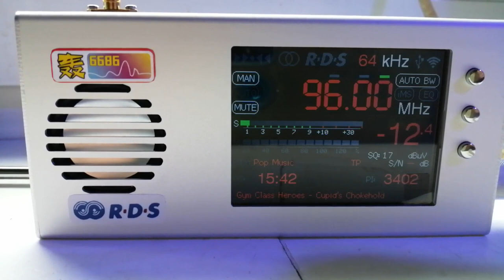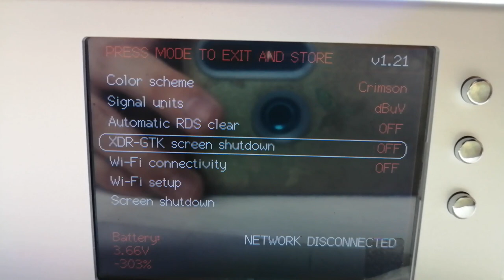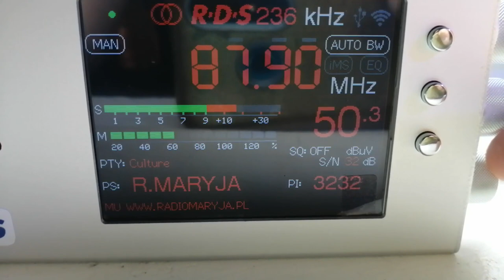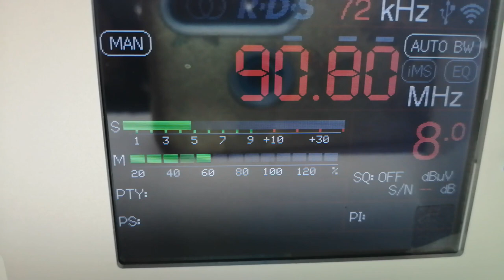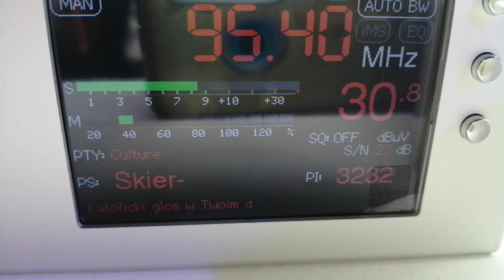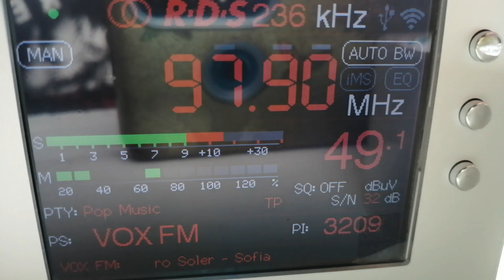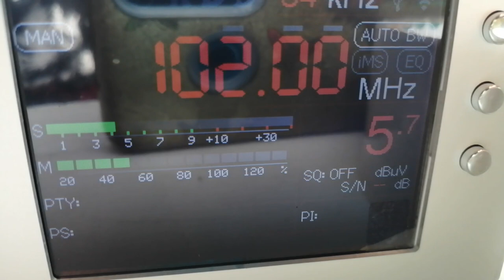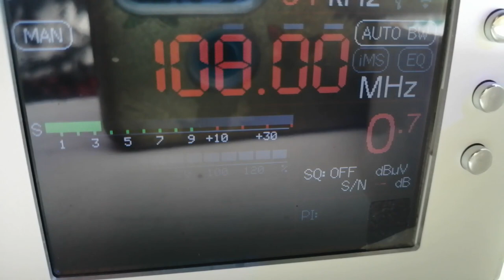TEF 6686 - Nowy przenośny nabytek, omówienie i pierwsza próba odbioru z Anteny - 27.03.2023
W Poniedziałek dodarło do mnie kolejne Radyjko do kolekcji, nie spodziewałem się że przesyłka z Chin dotrze tak szybko. Paczkę wysłali 17 Marca, a 27 była już u mnie w paczkomacie w Zgierzu. Jest to jeszcze mniejszy odbiornik, niż Technisat Viola 2. Bateria według opisu ma 5000 mAh, to spokojnie powinna wystarczyć na kilka godzin zabawy. Odbiornik ma wgrane najnowsze oprogramowanie, 1.21. Kolory wyświetlacza można sobie dowolnie zmieniać, zakres sygnału z DBf na DBUv. Jednak czasami może się zdarzyć że ekran w niespodziewanym momencie obróci się do góry nogami. Odbiornik ma zakres FM od 65.00 MHz do 108 MHz. Fale długie, średnie oraz krótkie. Jednak ja osobiście będę rzadziej zaglądał na zakres AM. Zrobiłem na surowo próbę odbioru z anteny zewnętrznej, jednak na pewno jest strata sygnału. Muszę jeszcze dokupić przejściówkę z SMA na F, i dopiero wtedy nagram jeszcze jeden film. Z odbiornikiem można się połączyć po Wi-Fi za pomocą aplikacji XDR-GTK, jednak u mnie ta próba zakończyła się zawieszeniem aplikacji.

Lista odebranych stacji podczas próby.

87.7 - Polskie Radio Program 1 (Jedynka) RTCN Konin *Żółwieniec*
87.9 - Radio Maryja TON Łódź *Komin EC-4*
88.1 - Radio Płock FM - RPL FM TON Płock *Komin b. mleczarni Mitex*
88.3 - Radio Maryja Kutno *Komin ECO*
88.6 - Radio RSC Skierniewice *Komin OSM*
88.8 - Studenckie Radio Żak Łódź *VII Dom Studenta PŁ*
89.0 - Radio Maryja TON Warszawa *Hotel Marriott*
89.2 - Radio RMF MAXXX Włocławek Włocławek *Zawiśle*
89.4 - Radio Eska Bełchatów Bełchatów *ul. Czapliniecka*
89.6 - Antyradio Łódź *Budynek Textilimpex*
90.1 - Radio Eska Łódź TON Łódź *Komin EC-4*
90.2 - Radio Maryja TSR Kamieńsk *Góra Kamieńska (h75)*
90.4 - Radio VOX FM Płock *ul. Kochanowskiego*
90.8 - Radio 7 Mława *ul. Instalatorów*
91.0 - Radio RMF FM RTCN Warszawa *Raszyn*
91.1 - Radio Poznań RTCN Kalisz*Mikstat*
91.2 - Radio RMF Classic Włocławek *Zawiśle*
91.4 - Polskie Radio Program 2 (Dwójka) TON Łódź *Komin EC-4*
91.7 - Polskie Radio Program 3 (Trójka) RTCN Częstochowa *Wręczyca*
91.9 - Radio Poznań RTCN Konin *Żółwieniec*
92.1 - Nasze Radio 92,1 FM... nostalgicznie Zduńska Wola *Komin EC Zduńska Wola*
92.2 - Polskie Radio Program 1 (Jedynka) RTCN Płock *Rachocin*
92.6 - Radio ZET TON Łódź *Komin EC-4*
92.9 - Radio FAMA Tomaszów Tomaszów Mazowiecki *Komin b. ZWCh Wistom*
93.1 - Polskie Radio 24 Sieradz *Komin PEC*
93.3 - Radio RMF FM RTCN Bydgoszcz *Trzeciewiec*
93.5 - Radio RMF FM TON Łódź *Komin EC-4*
93.8 - Radio Victoria Kutno *Kościół Św. Jana Chrzciciela*
94.2 - Polskie Radio 24 RTCN Kalisz*Mikstat*
94.3 - Radio RMF FM RTCN Płock *Rachocin*
94.7 - Radio Victoria Rawa Mazowiecka *Regnów*
94.9 - Radio Sochaczew Sochaczew *Komin b. ChZWCh Chemitex*
95.0 - Polskie Radio Program 2 (Dwójka) TON Konin *11 Listopada*
95.2 - Radio Maryja Sieradz *Komin PEC*
95.4 - Radio Maryja Skierniewice *Komin OSM*
95.6 - Polskie Radio Program 2 (Dwójka) RTCN Kalisz*Mikstat*
95.7 - Radio Maryja Piotrków Trybunalski *Komin MZGK C-2*
95.8 - Radio RMF MAXXX Konin Konin *Złota Góra*
96.0 - Radio Parada Łódź *Komin b. ZWCh Chemitex-Anilana*
96.1 - Polskie Radio Program 3 (Trójka) RTCN Płock*Rachocin*
96.5 - Radio Plus Warszawa RTCN Warszawa *Pałac Kultury i Nauki*
96.7 - Radio Łódź Sieradz *Elewator Sieradz*
96.9 - Polskie Radio 24 Kutno*Komin ECO*
97.1 - Radio RMF FM SLR Włoszczowa *Dobromierz*
97.3 - Radio ZET RTCN Płock *Rachocin*
97.4 - Radio TOK FM TON Łódź *Komin EC-4*
97.9 - Radio VOX FM Łódź *al. Piłsudskiego 12*
98.2 - Radio Strefa FM Piotrków Piotrków Trybunalski *Komin MZGK C-2*
98.4 - Polskie Radio Katowice RTCN Częstochowa *Wręczyca*
98.6 - Radio Niepokalanów TON Łódź *Komin EC-4*
98.8 - Polskie Radio Program 3 (Trójka) RTCN Warszawa *Raszyn*
98.9 - Radio RMF FM RTCN Konin *Żółwieniec*
99.2 - Radio Łódź TON Łódź *Komin EC-4*
99.4 - Radio Kujawy TON Włocławek *Komin MPEC*
99.6 - Meloradio 99,6 Konin *Złota Góra*
99.8 - Radio SuperNova Łódź Łódź *al. Piłsudskiego 12*
100.0 - Polskie Radio Program 1 (Jedynka) RTCN Kalisz *Mikstat*
100.1 - Radio Złote Przeboje 100,1 FM TON Warszawa *Hotel Marriott*
100.3 - Polskie Radio PiK RON Włocławek *Szpetal Górny*
100.4 - Radio Plus Łódź TON Łódź *Komin EC-4*
100.6 - Radio Maryja RTON Toruń *Komin PGE Toruń*
100.7 - Radio Q Kutno *Komin PW Mika*
100.9 - Radio Maryja Włocławek *Szpetal Górny - Parafia*
101.0 - Polskie Radio RDC - Radio Dla Ciebie RTCN Warszawa *Pałac Kultury i Nauki*
101.1 - Radio Eska Ostrów Kalisz SLR Kalisz *Chełmce*
101.3 - Radio Złote Przeboje 101,3 FM TON Pabianice *Komin b. ŁZZ Herbapol*
101.6 - Polskie Radio Program 1 (Jedynka) Kutno *Komin ECO*
101.8 - Polskie Radio 24 Tomaszów Mazowiecki *Komin b. ZWCh Wistom*
101.9 - Polskie Radio RDC - Radio Dla Ciebie RTCN Płock *Rachocin*
102.3 - Radio MUZO.FM Łódź *ul. Piotrkowska*
102.4 - Polskie Radio Program 1 (Jedynka) RTCN Warszawa *Raszyn*
102.5 - Polskie Radio Program 3 (Trójka) RTCN Kalisz *Mikstat*
103.0 - Radio Kolor 103 FM RTCN Warszawa *Pałac Kultury i Nauki*